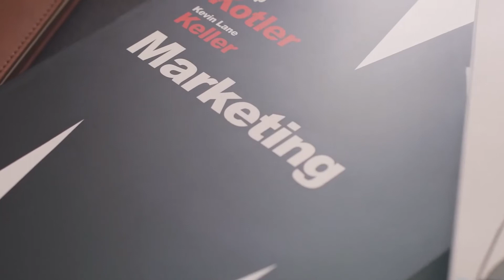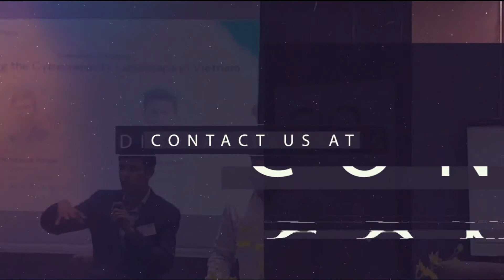How to pick a digital media agency for your healthcare business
How do I choose the right digital agency for my business?
How do I choose the right agency?
What should I ask my digital marketing agency?
Should I hire a digital marketing agency?

There’s a point of critical need in a business growth curve when you can’t go it alone. Without the resources of a healthcare marketing agency your hospital or medical enterprise is destined to slow, plateau or shrink in the heat of competition.

This is a significant step for any organization, and it’s vital to identify your goals and creative needs and begin your selection process early. As a starting point, use this checklist of key things to consider when evaluating a prospective agency partner.
Are you new manager or want to be a better manager? Congrats! Get certified today on Pro ManagerX Course. Course details and enrolllment

Your success so let's get started today!

​Are you looking to
➡️ Build your business on digital space?
➡️ Promote your product and brand on digital space?
➡️ Have a digital media expert to build your social media presence?
➡️ Build your healthcare product, service or equipment brand?
➡️ Build a new brand in a cost-effective manner?
➡️ Produce more digital contents to promote your product & Services?
➡️ Have a consultant who can help you build your digital business strategy?
​➡️ Have an expert who can train your marketing team?

Then you have found the right agency VSHR Digital Media. Let's have a talk!

We’re a creative & media agency
that works differently
because we’re
Built Differently.

Visit us and let's talk, what we could do for your business or brand, or product

Looking forward to growing your career in a digital media company? Send us your CV and cover letter to
We are always expanding our team! Sure, there will be a spot for you!